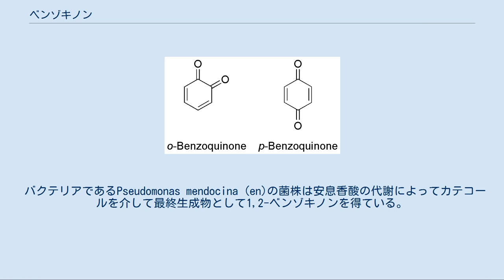ベンゾキノン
オルト-ベンゾキノン（左）とパラ-ベンゾキノン（右） ベンゾキノン (benzoquinone) とは、分子式C6H4O2で表される有機化合物であり、炭素のみで構成された1つの6員環からなるキノンである。
2種類の構造異性体が存在し、1,4-ベンゾキノン（パラ-ベンゾキノン、p-ベンゾキノン、パラ-キノン、just quinone）が一般的であり、1,2-ベンゾキノン（オルト-ベンゾキノン、o-ベンゾキノン、オルト-キノン）は一般的ではない。
 純粋な1,4-ベンゾキノンは塩素に似た特徴的な刺激臭のする黄色結晶を形成する。
純粋でないものは、1,4-ベンゾキノンとヒドロキノンの1：1の混合物であるキンヒドロンが不純物として含まれるため、しばし暗色を呈する。
この6員環化合物は、1,4-ヒドロキノンの酸化誘導体として得られる。
1,4-ベンゾキノンの分子は多数の性質を有している。
ケトンの性質としてオキシムを形成し、酸化剤の性質として（酸化剤として反応した際に自身は還元されるため）ジヒドロキシ誘導体（1,4-ヒドロキノン）を形成し、アルケンの性質として付加反応を経てα,β-不飽和ケトンを形成する。
1,4-ベンゾキノンは強い鉱酸およびアルカリの両方に対して敏感であり、化合物の縮合と分解の原因となる。
 1,4-ベンゾキノンはアニリンやp-フェニレンジアミンを酸化させることによって得られる。
また、フェノールをアセトニトリル溶媒中において過酸化水素で酸化させることによって、カテコール、ヒドロキノンとの混合物として得られる。
 1,4-ベンゾキノンは有機合成において水素アクセプターおよび酸化剤として用いられる。
また、脱水素剤としても利用できる。
ディールス・アルダー反応における親ジエン体としても用いられる。
 ベンゾキノンは無水酢酸および硫酸と反応してヒドロキシキノールの3酢酸塩を与え、この反応は1898年にこれを初めて記述したJohannes ThieleにちなんでThiele reactionと呼ばれる。
これは全合成において発見された。
 ベンゾキノンはオレフィン・メタセシス反応中の二重結合の組み換えを抑制するためにも用いられる。
 ヨウ化カリウムの酸性溶液は1,4-ベンゾキノンを1,4-ヒドロキノンに還元させる。
また、硝酸銀水溶液は1,4-ヒドロキノンを1,4-ベンゾキノンに酸化させる。
 ポリエステル樹脂の原料は反応性が高くゲル化しやすいため、重合禁止剤としてベンゾキノンが用いられる。
アクリル樹脂の原料に対しては重合禁止剤としては十分に作用しない。
反応機構は明らかになっていないが、活性種が1,4-ベンゾキノン上の酸素に直接付加することで重合禁止剤として働くと考えられている。
 1,4-ベンゾキノンの誘導体および類似体の例を以下に挙げる。
 1,2-ベンゾキノンは、カテコール水溶液を空気酸化させることによって得られる。
もしくは、フェノールのオルト酸化によっても得られる。
亜硫酸などの還元剤と反応させることでカテコールに還元される。
メラニンの前駆体である。
水溶性の赤色の物質であり、ジエチルエーテルには不溶である。
不安定な物質であり合成後1日ほどで分解する。
昇華性のある1,4-ベンゾキノンとは異なり不揮発性である。
 バクテリアであるPseudomonas mendocina (en)の菌株は安息香酸の代謝によってカテコールを介して最終生成物として1,2-ベンゾキノンを得ている。
 ミイデラゴミムシ - 体内に過酸化水素とヒドロキノンを貯めておき、これらを反応させ蒸気とベンゾキノンから成る高温の気体を噴射する。